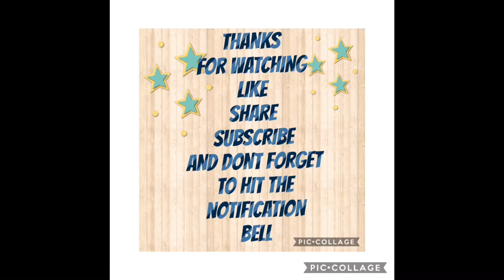MANGO PIE | MY OWN VERSION